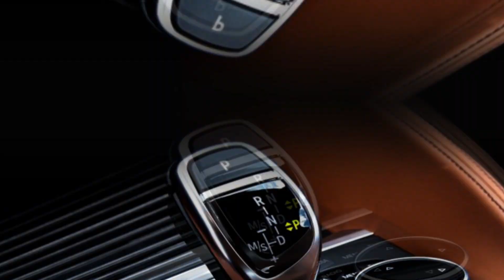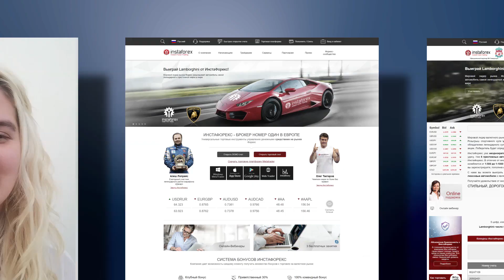Новый BMW X6 за $1500?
Суперакция Выиграй BMW X6 от ИнстаФорекс, главный приз которой - мощный кроссовер класса люкс BMW шестой серии, завершена. BMW-число 18023 было зафиксировано 29 декабря 2017 года. Самым близким по значению оказался счет 2418425, он принадлежит Клаудии Юриковой из Словакии, Братислава.

Мы искренне поздравляем Клаудию с победой!

Несмотря на то, что розыгрыш BMW X6 завершен, у вас еще есть шанс выиграть другой роскошный автомобиль - Lamborghini Huracan! Испытайте свою удачу и присоединяйтесь к списку наших счастливых победителей!